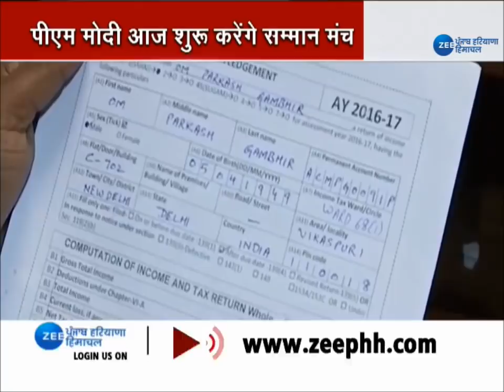आज होगी 'पारदर्शी कराधान-ईमानदार का सम्मान मंच' की शुरुआत| Taxpayers| PM Modi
आज होगी 'पारदर्शी कराधान-ईमानदार का सम्मान मंच' की शुरुआत